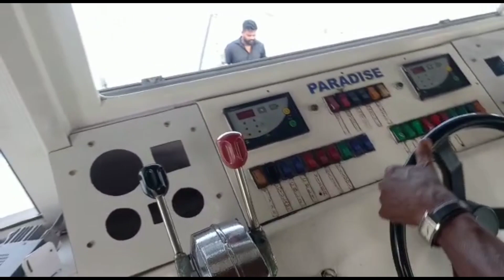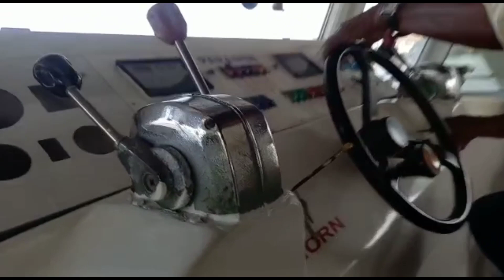kochi kadal yatra vlog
@laisa hasan vlog#kochikadalyathravlog